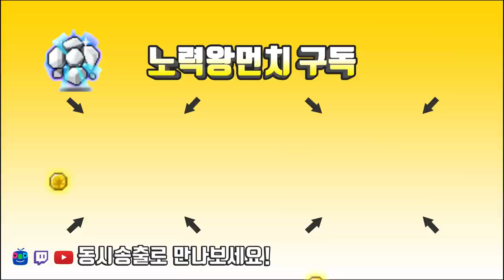구만렙 한캐릭터 키울때마다 받는 고통 - 아케인심볼(카탈리스트) - 데몬어벤져[메이플스토리 먼치]